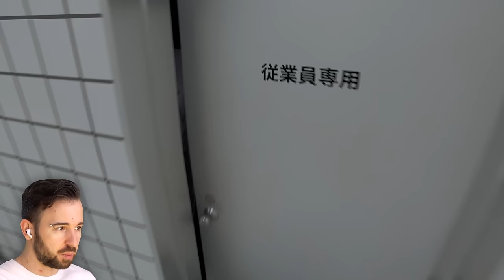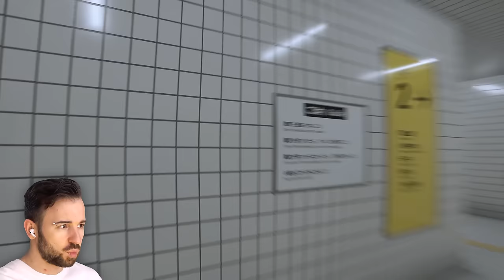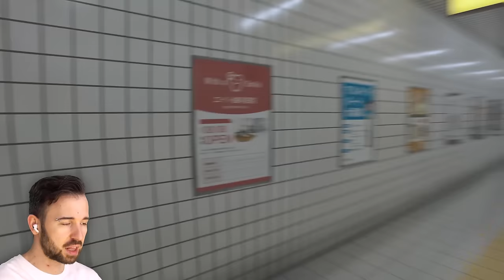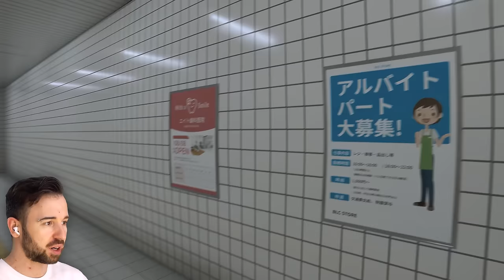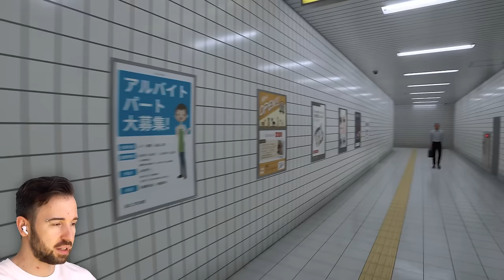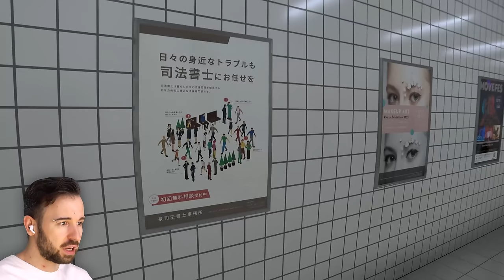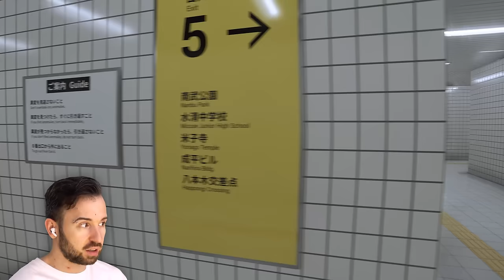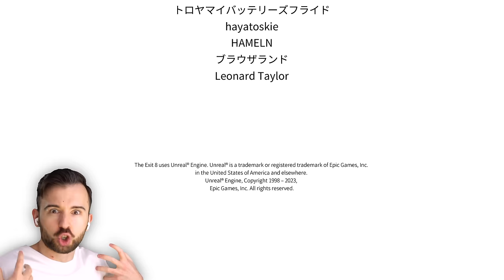БЕСКОНЕЧНЫЙ ПЕРЕХОД С УЖАСАМИ ∞ Exit 8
Играем в Exit 8, игра где ты идешь по бесконечному подземному переходу и выискиваешь аномалии, чтобы наконец найти выход.